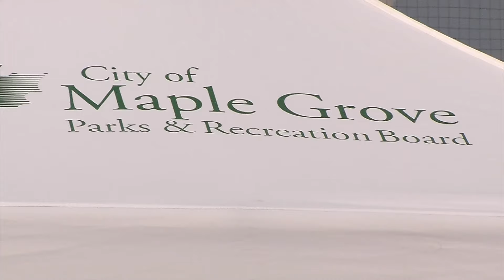Maple Grove Hosting American Legion State Baseball Tournament for First Time Ever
For the first time ever, Maple Grove will be hosting an American Legion Baseball State Tournament. A big reason why Maple Grove will be hosting the 2024 tournament is because of the addition of Gleason Fields in May of 2023. The turf baseball field makes it easier to manage in the chance of rain. Osseo Memorial Field, St. Michael Lower Rec Center, and Delano Municipal Stadium will also be locations for pool play in the tournament with Gleason Fields hosting two quarterfinals plus the semifinals and championship games Saturday and Sunday.